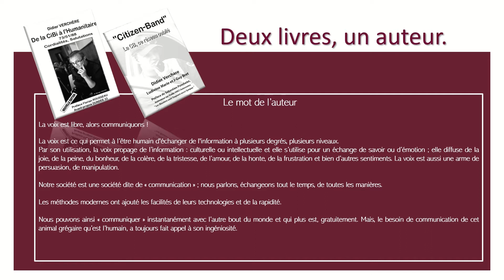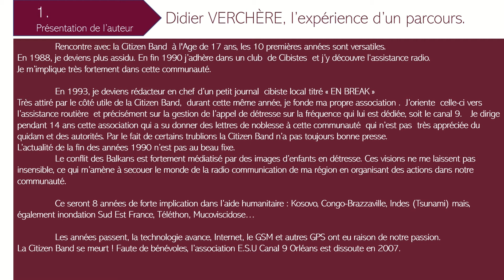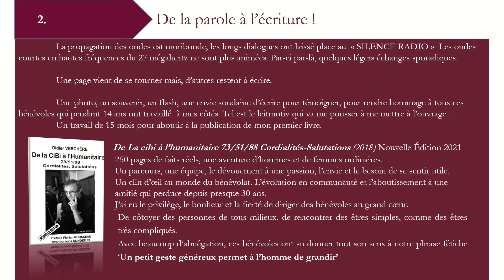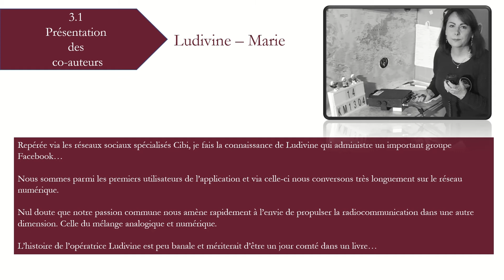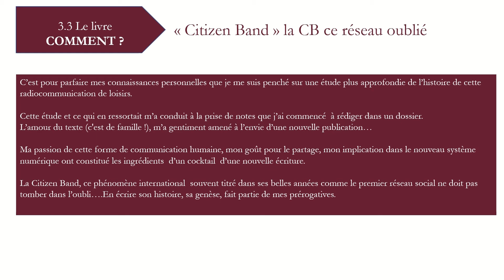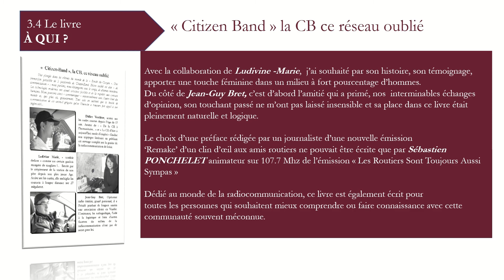Citizen-Band, une expérience de plus de 40 ans... Ça se partage !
Dossier de presse, présentation de l'auteur / conférencier Didier VERCHERE...
Son parcours, ses rencontres, sa passion racontée à travers :
De la Cibi à l'Humanitaire (Nouvelle Édition) 250 pages.
Citizen Band, la CB ce réseau oublié  216 pages, avec la participation témoignages de deux autres passionnés... Ludivine-Marie et Jean Guy Bret

CB NEW'S Communication Banalisée. Chaîne des passionnés de la radio communication cibi et pmr